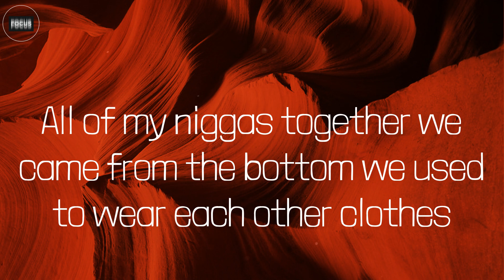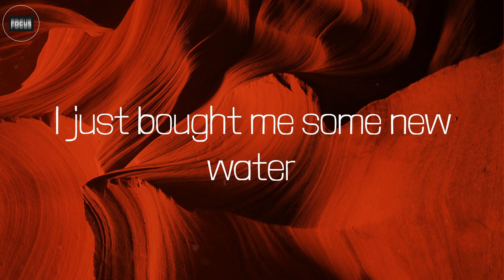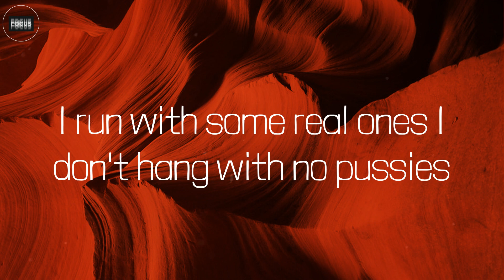Freestyle (Lyrics) - Lil Baby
Lyrics:
Da Vinci, Da Vinci, Da Vinci
Yeah
40s, on 40s, on 40s